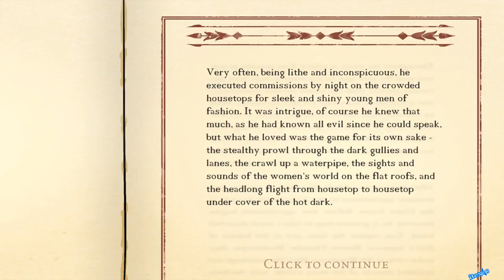Kim, pc, gameplay, 4k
Kim is an open world RPG set in colonial India. Play as Rudyard Kipling's ragamuffin hero, Kim, and roam hand-painted towns and procedurally generated countryside. Learn to survive by fair means or foul, meet characters from history and literature, travel to exotic lands and discover their secrets. Your aim is to live Kim's youth as best you can, it will not last forever but if at first you don't succeed, you may retell this classic adventure as often as you wish.